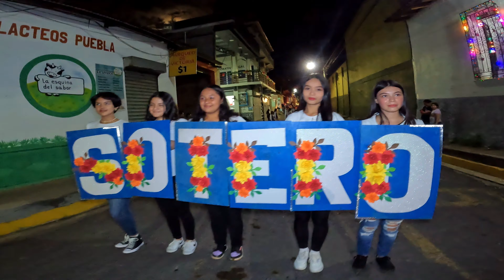Así DESFILO la REINA de AcoproSen Katia Mungia en Sensuntepeque